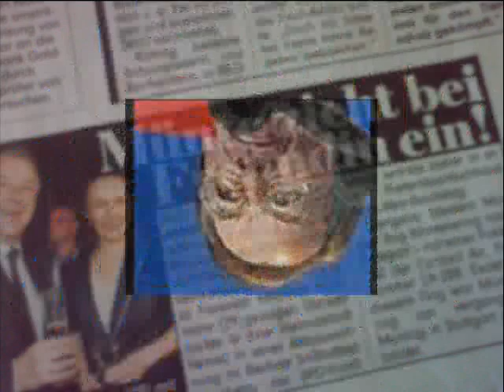SWR3 Comedy - Franz Müntefering "Kreuzberger Nächte sind lang" Comedysong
Franz Müntefering zieht jetzt zu seiner 29 Jahre alten Freundin nach Berlin Kreuzberg